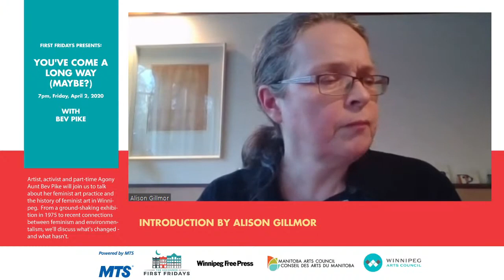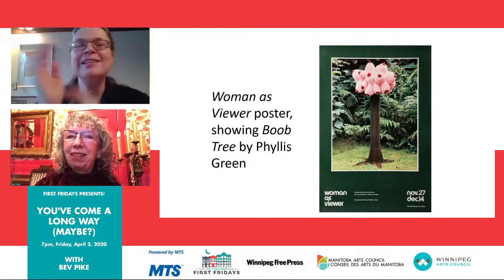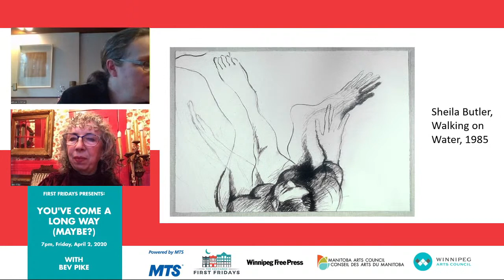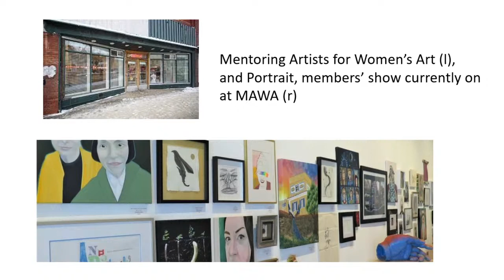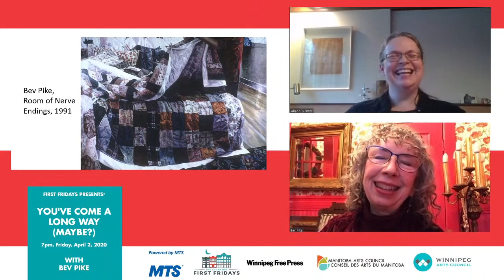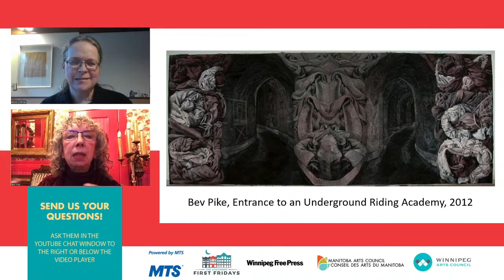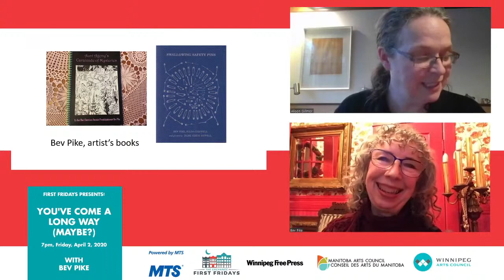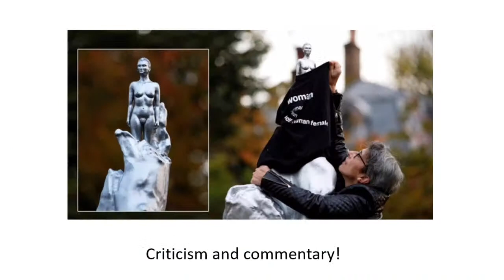YOU'VE COME A LONG WAY (MAYBE?): Art Talk with Bev Pike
Artist, activist and part-time Agony Aunt Bev Pike will join us to talk about her feminist art practice and the history of feminist art in Winnipeg.  From a ground-shaking exhibition in 1975 to recent connections between feminism and environmentalism, we'll discuss what's changed - and what hasn't.